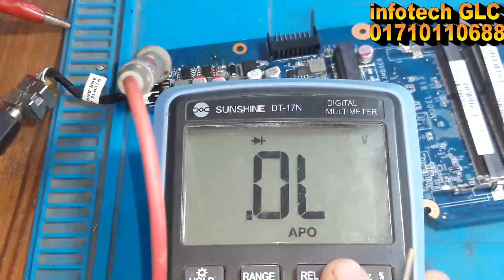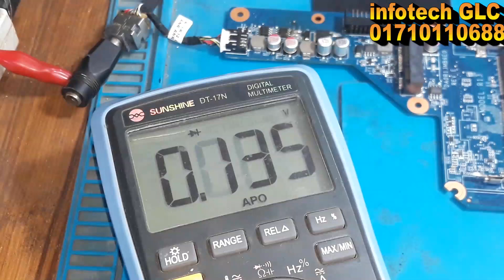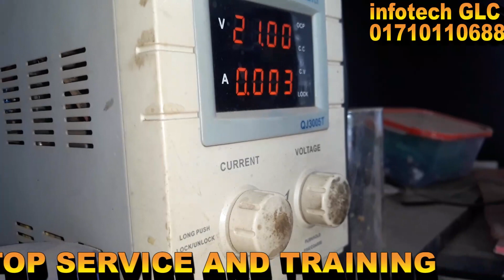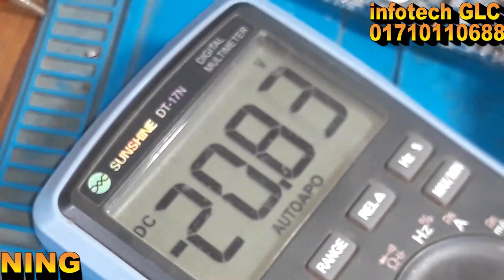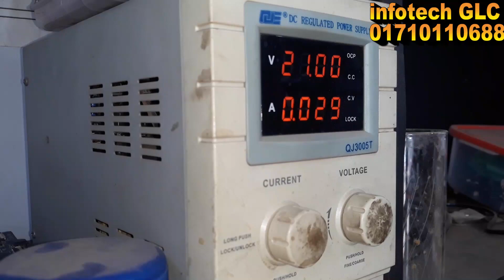CHECK YOUR LAPTOP MOTHERBOARD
নিজেকে সাবলম্বী করুন ল্যাপটপ চিপ লেভেল সার্ভিসিং শিখে।
3 Mounth Training 30000/- 2insttalment
১ম অধ্যায়ঃ বেসিক ইলেক্ট্রনিক্স
রেজিস্টর(), ক্যাপাসিটর(), কয়েল(), ডায়োড (), ট্রানসিস্টর(), জেফেট(), মসফেট(), ফিউজ(), মাল্টিমিটার (), কারেন্ট (), ভোল্টেজ (), এ্যাম্পিয়ার()।
খুবই সহজ পদ্বতিতে ল্যাপটপ সার্ভিসিং এর জন্য যতটুকু দরকার ততটুকুই শিখবো। রকেট সাইন্স পড়াবো না সকলেই অতি সহজে বুঝতে পারবে এমন।
২য় অধ্যায়ঃ স্কেমেটিক লার্নিং এন্ড আন্ডারস্ট্যান্ডিং
সহজ পদ্বতিতে ডায়াগ্রাম দেখে কম্পোনেন্ট চেনা, জানা, বুঝা।
Different types of VIN circuit, Different types of Protection circuit, Charging IC, Standby IC details, Different types of Motherboard Architecture (PGA, BGA, SOC).
৩য় অধ্যায়ঃ
ডায়াগ্রাম দেখে কম্পোনেন্ট চেনা, জানা, বুঝা এবং সে অনুযায়ী মাদারবোর্ডের পার্টস চিহ্নিত করা ও পাওয়ার সিকোয়েন্স কমপ্লিট করা পাওয়ার স্টেট বুঝা কোন স্টেট এ ল্যাপটপ এর কোন সেকশন চালু হয়। কুল টেস্ট, হট টেস্ট মানে হচ্ছে পাওয়ার ছাড়া এবং পাওয়ার দিয়ে মাদারবোর্ড টেস্ট। এর সাথে সাথে ডায়াগ্রাম কিভাবে ফ্রি পাবেন সংরক্ষণ করবেন তা জানা।
All Section Details (RAM, SIO, PCH, DC TO DC, VOTAGE RAILS, STATES(S5, S4, S3, S0), CPU, PWM, SATA, USB, AUDIO, LAN, PCH TIMING DIAGRAM etc,
৪র্থ অধ্যায়ঃ
Bios Writing, Saving, Editing, ME-CSME-TXE Cleaning, ME Analyze, ME Inject, Password Removing, Free bios, schematic, board view collection and using Methods.
৫ম অধ্যায়ঃ
প্র্যাক্টিক্যাল সেশনে ল্যাপটপ খোলা এবং লাগানো (ডি-আ্যাসেম্বল-অ্যাসাম্বল), থাকছে ৫০-১০০ পিছ ল্যাপটপ খোলার সুযোগ যা আমাদের স্টকে আছে। মাদারবোর্ড প্রবল্যাম ফাইন্ড আউট, ট্রাবলশুটিং, ডিসি মিটার দিয়ে প্রবল্যাম বুঝা (থার্টি মিলিসেকেন্ড ম্যাজিক্যাল ট্রিক্স ) যার মাধ্যমে প্রত্যেকটি মাদারবোর্ডে কি ধরণের সমস্যা সেটা নির্ণয় করা। ডিসি মিটারের ব্যবহার, হটগান ব্যবহার, ক্যামেরার ব্যবহার, অসিলোস্কোপ, পেস্ট ও রাং এর ব্যবহার। বায়োস ও আইও রাইটার এর ব্যবহার ও প্রয়োগ।
Motherboard, RAM, Keyboard Washing and Repair technic, Laptop Fabrication (ভাঙ্গা ল্যাপটপ জোড়ানো)
৬ষ্ট অধ্যায়ঃ
কমন প্রবল্যাম সলিউশন, প্রাক্টিক্যাল ভিডিও, কেস স্টাডি, গ্রæপ স্টাডি, ভিআইপি সলিউশন ভিডিও, লাইফ টাইম সাপোর্ট। আপডেট ফ্রি ক্লাস ইন ফিউচার।
ডিটেইলস জানতে আমাদের সাথে ফোনে অথবা হোয়াটস অ্যাপ এ যোগাযোগ করুন।
জয়েন হোয়াটসঅ্যাপ গ্রুপ "SCHEMA XPERTS"